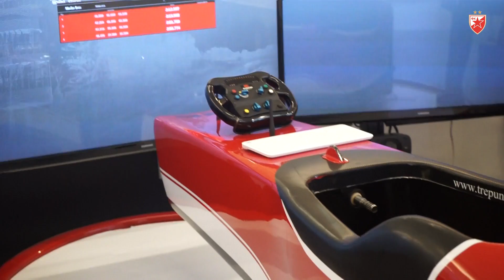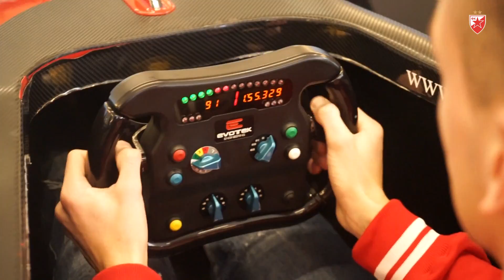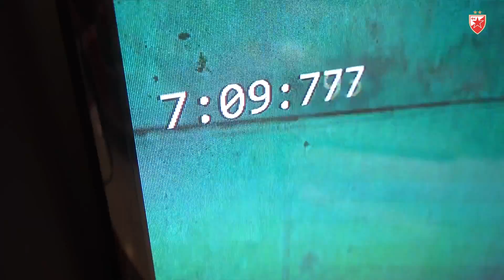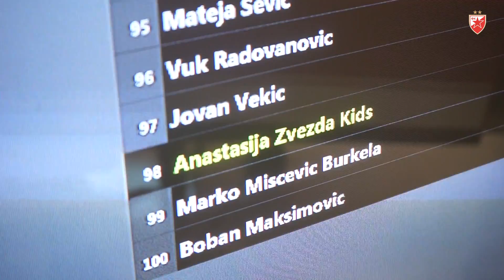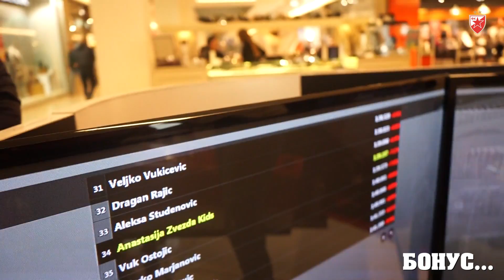ANJA I TERZA VOZILI FORMULU 1